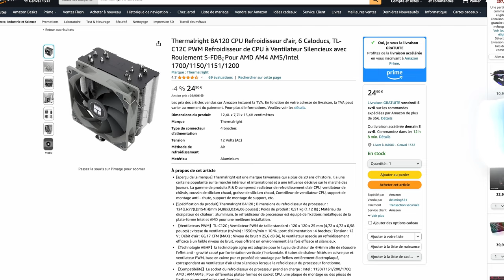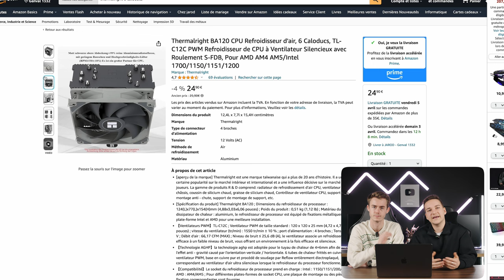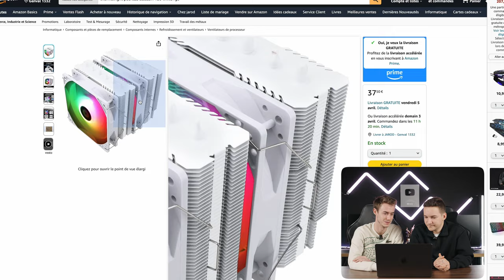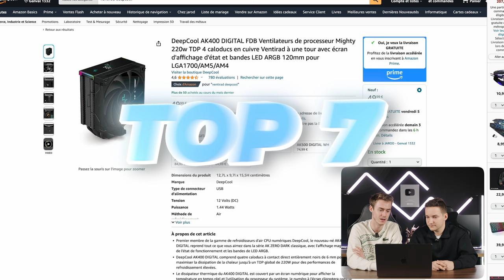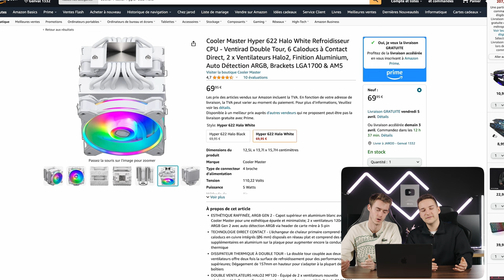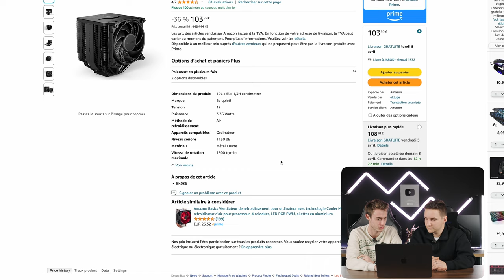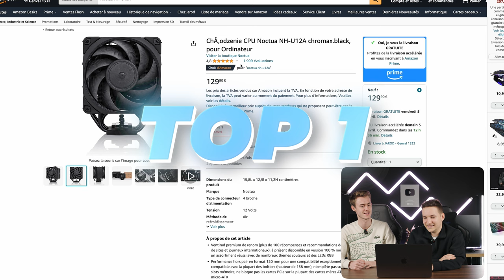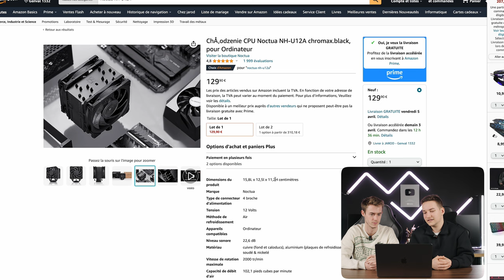TOP 10 des meilleurs VENTIRAD PC en 2024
be quiet! Dark Rock Pro 5